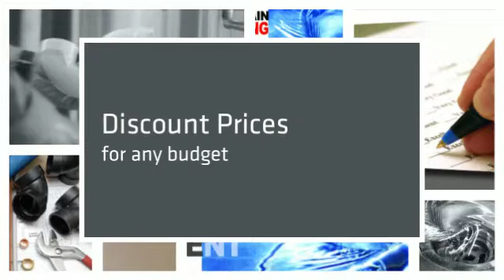Drain Repair Bethesda MD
Avoid putting food, grease or items down the drain. Water ought to run progressively down the drain. Bubbling noise or a sluggish drain is typically indications of obstruction.

If you think a leak, guarantee they are right away repaired. Routine examine your house, under sinks, outside landscaping, appearance for warm locations on the floor, listen for water running when there's absolutely nothing switched on. Little leaks can rapidly become huge issues.

Inspect for rust, not just does it ruin joints, fittings and plumbing pipes, it can likewise pollute the water. Search for green or orange discolorations around the fitting and shutoff valves.

Bethesda Drain Repair Prevention Advice

Simple leaks can swiftly develop into expensive troubles, frequently times property owners do not discover the issue up until it is far too late. It is essential to remain up to this day and vigilant with your house's or company's upkeep.

Avoidance of drain damage and obstructing is really rather easy, if you comprehend exactly what can and can not be processed with drain pipes and your kitchen area sink components. An easy drain filter, which captures loose particles prior to it can stream down drains, will basically avoid all big product accumulation in your pipes, and can be discovered at your local house improvement shop.

Understanding exactly what kitchen trash disposals cannot deal with will certainly likewise assist you avoid numerous aggravating blockages from forming. Many waste disposal units are meant to manage quickly processed food waste, yet lots of house owners treat their disposals like a garbage container, leading to the requirement for comprehensive drain repair.

Simply as shower drains have problem with hair globs, kitchen trash disposals can not efficiently procedure:
Potato and banana peels, or other food skins.
Expandable rice or pasta.
Celery, corn husks and other fibrous food items.
Plastics, such as wrappers or containers.
Animal bones and cartilage.
Paper items, such as paper towels and napkins.
Bleach, and other hazardous chemicals.
Food and kitchen grease, or oil.

By following these suggestions, you can considerably enhance your drain cleaning, clog-dissolving efforts.